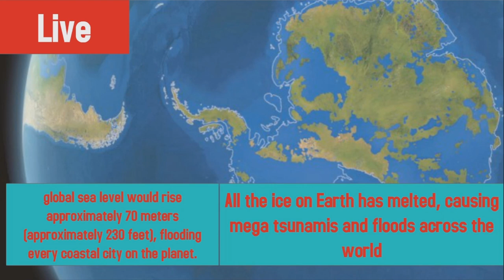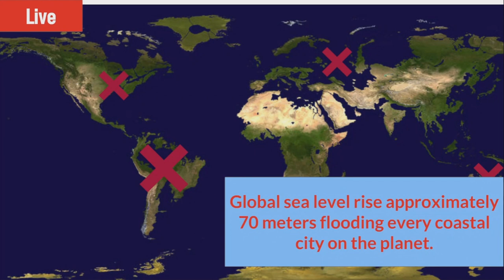Caillou Deletes the Sun/Ice Age Disaster [Life Without Sunlight]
Well, I'm finally done with it... a 20 minute GoAnimate Movie video! I know the Video is to long to watch it, but it is a pretty big video, and I spent about 6 days working on it, so it still makes sense. I was Confused at the same time of what would happen if the sun disapears and earth would have freeze into Ice, so sometimes it could be confused for you guys because of that Wall of ice i added, but it's still ultimately a hurricane. Anyways, I hope y'all enjoy the show! :D

I make Go Animate videos,

Program Used:
WrapperOffline/Goanimate
VideoProc Vlogger